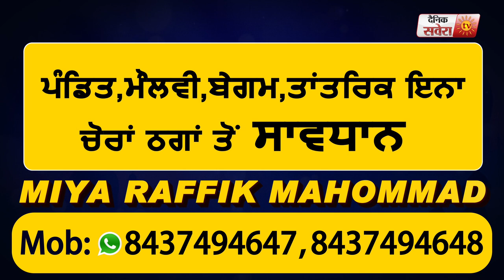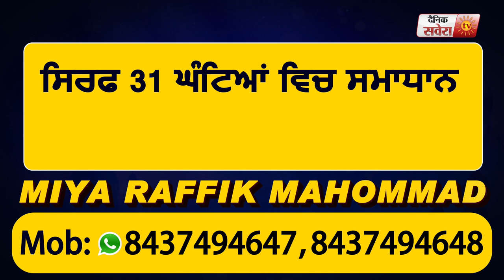Rahul Gandhi ने सुना मज़दूरों का दर्द, बातचीत की Video की Share